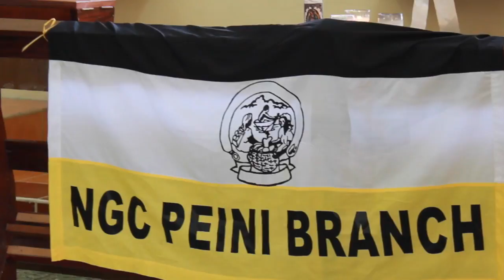Solidarity Mass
Solidarity Mass - 5 November 2016
St. Peter Claver Parish
Punta Gorda, Belize